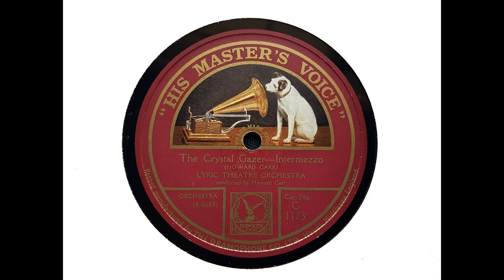Lyric Theatre Orchestra, cond. Howard Carr - The Crystal Gazer (Carr) (1924)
Howard Ellis Carr (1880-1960) was an English composer and conductor. He made his name conducting in London theatres and wrote a considerable amount of music ranging from symphonies to stage works and film music.

During a session of original cast recordings from 'The Street Singer' on 22 July 1924, Carr took the opportunity to record his own composition, 'The Crystal Gazer,' the only recording of the work that I know of.